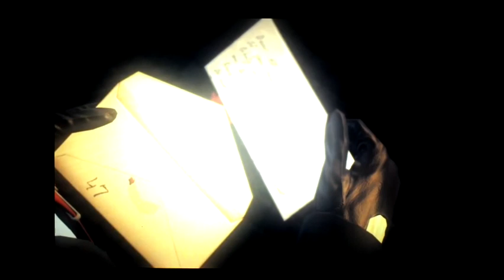Hitman: Absolution Atom z3735D Teclast X90HD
Hitman Absolution gameplay on an intel Baytrail tablet from Teclast.

8.9" 2560x1600
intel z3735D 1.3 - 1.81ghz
2gb ram
Windows 8.1 32bit with bing

Benchmark Results:

Min: 7
Average: 10
Max: 11

Thanks to the slow paced nature of Hitman, it is completely playable, despite running around the 10-15fps mark, depending on the situation.